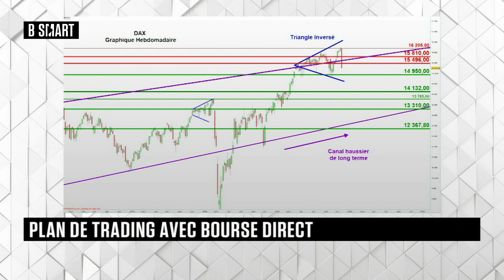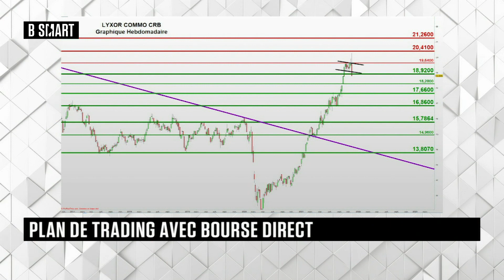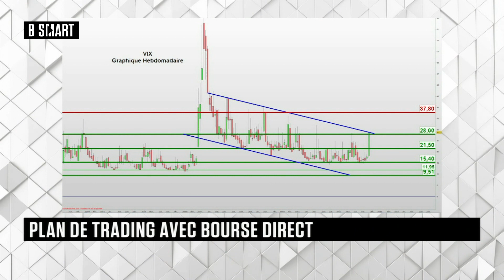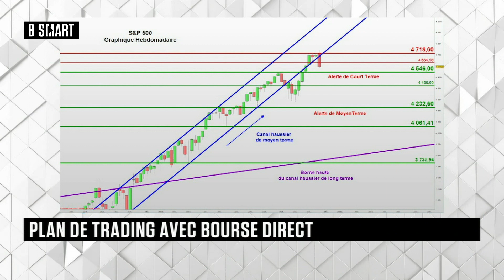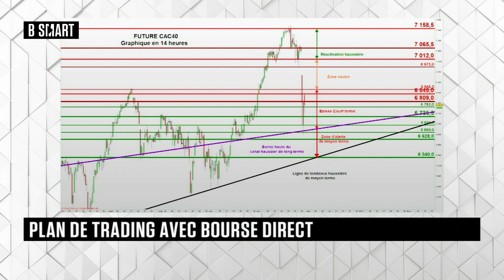Plan de Trading : Semaine du 29 novembre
Détail des forces en présence et analyse graphique des Indices : Dax40, Eurostoxx50, CRB, VIX, Sp500, DJ30, FutureCAC40.